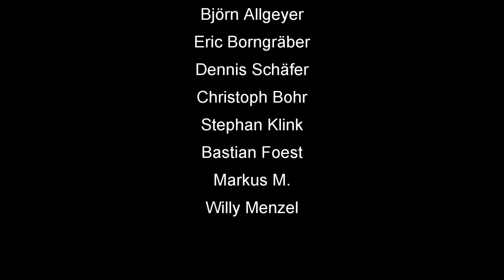Skat on Tour #10: Skat Weltmeisterschaft 2018 Berlin Tag 1